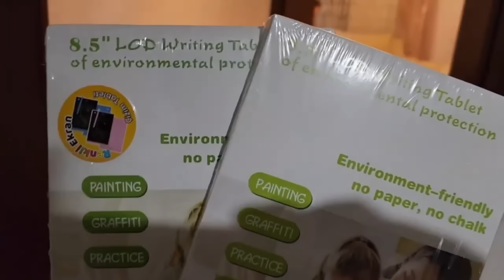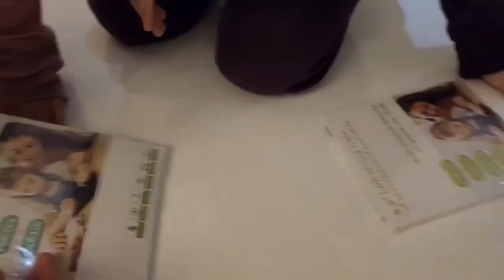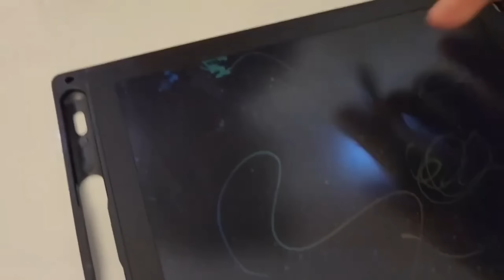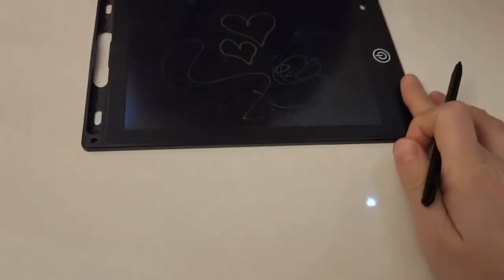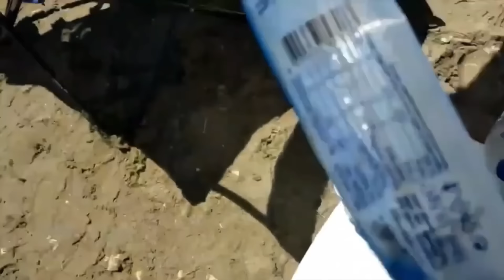BANU ALYA EVİMİZE YABANCILAR GİRMİŞ ABUR CUBURLARI ALIYOR ! ماما جابت بيبي - جنى مقداد | طيور الجنة